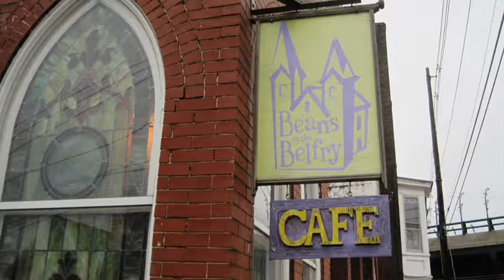Old Time Strings At Beans In The Belfry by John P. Flannery